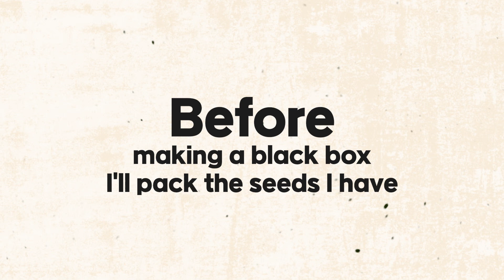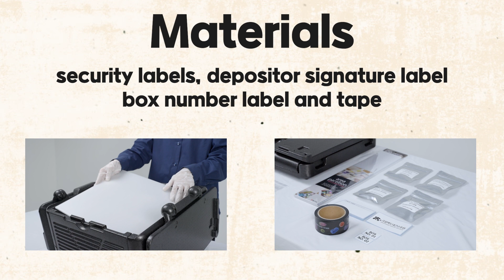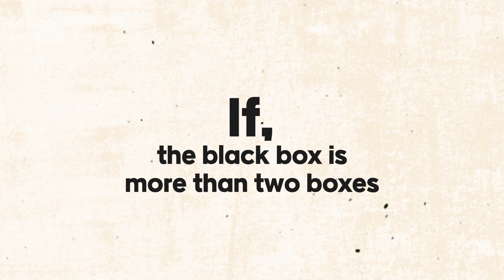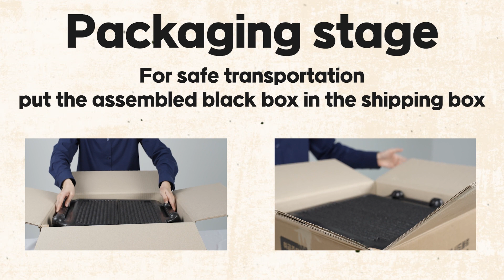[Baekdudaegan Global Seed Vault] Guidelines for Packaging the Black Box (English Ver.)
The Black Box System is for storing deposited seeds and it uses standardized storage containers. Once seeds are placed and sealed in the Black Box, it cannot be opened. When sealing the Black Box, a security label is used, and both the label and the box are managed with identification numbers.